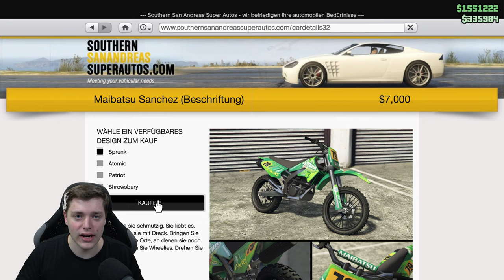GC2F EASY & AFTER PATCH | JEDES Auto KOSTENLOS | MODDED CARS to FRIENDS | GTA 5 Deutsch/German 4K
In diesem Video zeige ich euch einen GC2F egal WO und MEGA EASY. After Patch!

⬇️🔥🔥Social Media🔥🔥⬇️
PSN: nasenhaarwombat

➡️Bewerten nicht vergessen♥👽🌎📣🙈🎬❤✔️🚗🔥⚠️⛔️
⬇️Link zur Crew⬇️
⬇️Musik⬇️
⬇️Youtube Kollegen⬇️
Folgen noch :P